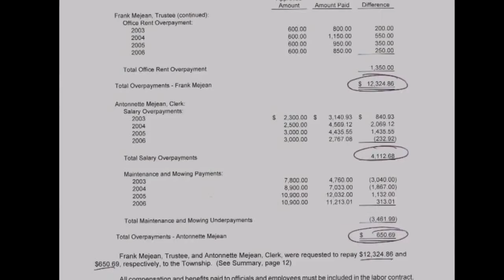Pleasantville Moving Forward